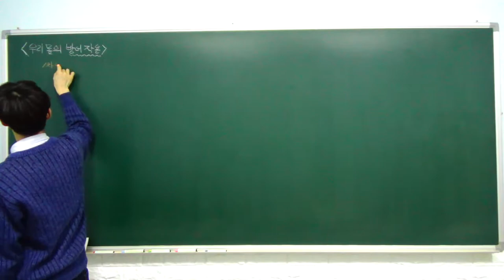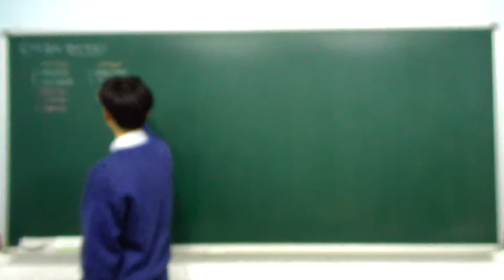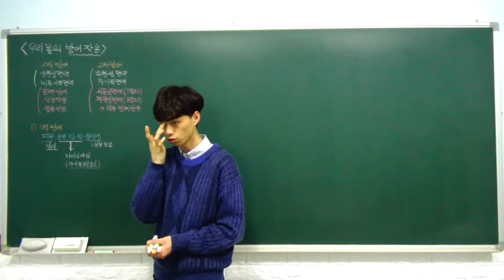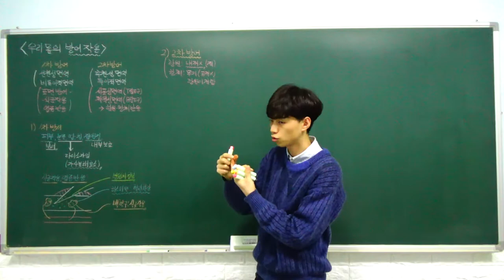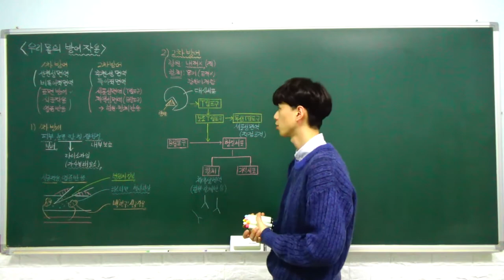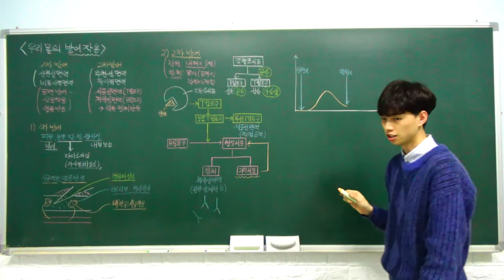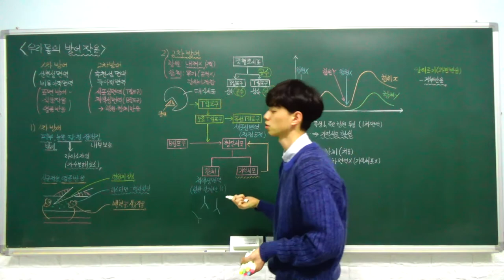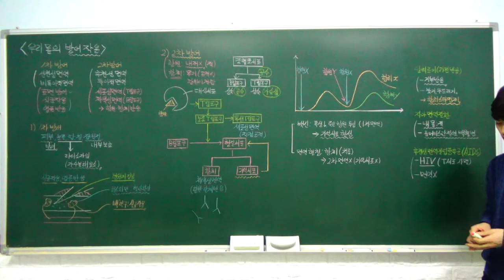생명과학1 특강- 15. 우리 몸의 방어 작용 (우리 몸의 방어 작용, 1차 방어 작용, 2차 방) (A반)